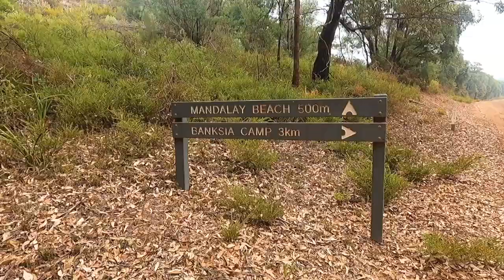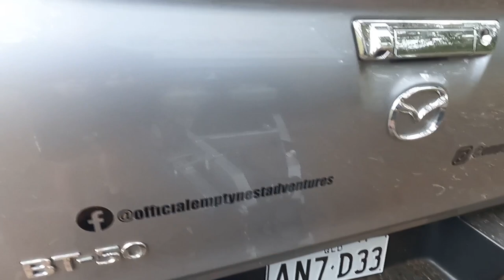Great Southern Region-Western Australia | True off-road test for the Jawa hybrid | Dee is scared!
Join Dee & Ant as they explore WAs Great Southern Region and Rainbow Coast. We simply loved Albany, Denmark and found some of the best scenery of our lap to date. We gave the Jawa Hybrid a proper test on some pretty extreme beach tracks- low range, diff locker on…….. let’s see how the van held up! How did the weather fare? Initially Dee was happy to see other campers, but wonder how that goes 😂

For more content and daily updates-

Cheers Legends! Life is beautiful